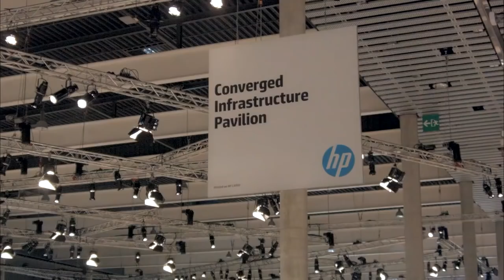Saar Gillai - HP Discover Barcelona 2014 - theCUBE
Saar Gillai, HP Cloud, HP Discover Barcelona 2014 with John Furrier and Dave Vellante